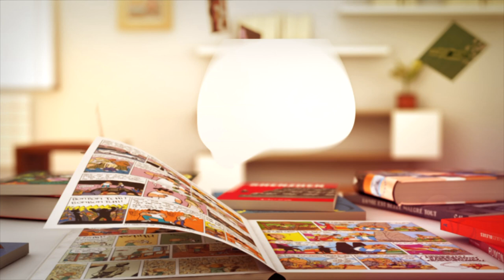Ptit Cab Wanted : Portrait de sang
Wanted : Portrait de sang de David BORIAU & Steven DHONDT- éd. Drakoo

 « Wanted : s’il vous dessine, il vous retrouve ! »
 « 1877, Dull, un jeune cheyenne, veut venger sa tribu massacrée. Il parcourt l’Ouest sauvage en compagnie de son mentor, Oscar Carjat, photographe itinérant. De ville en ville, ils se mettent au service des autorités locales : ils suivent les traces des hors-la-loi et recueillent les dépositions qui permettent à Dull, qui a un don pour croquer les visages, de dresser en quelques coups de crayon les portraits robot qui orneront les célèbres affiches « Wanted ».
 Mais au bout de son crayon, Dull tient aussi un bien étrange pouvoir, hérité de ses ancêtres…»